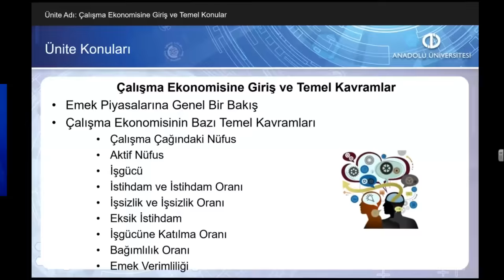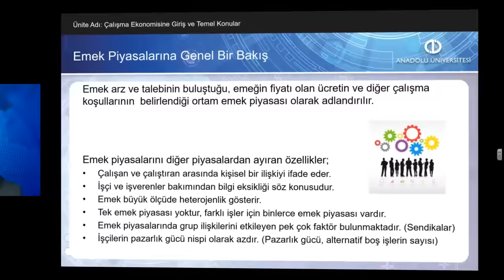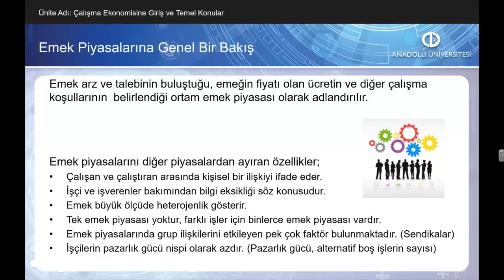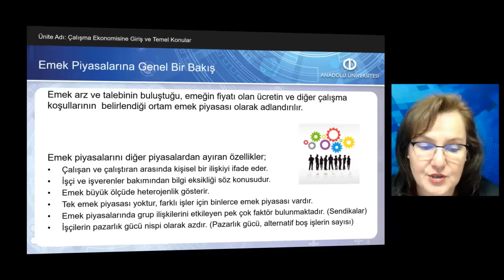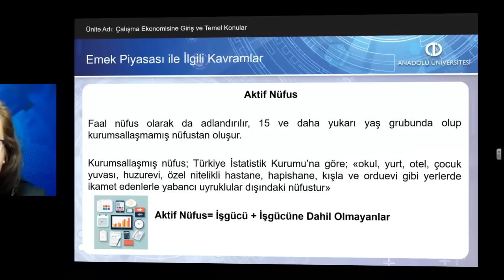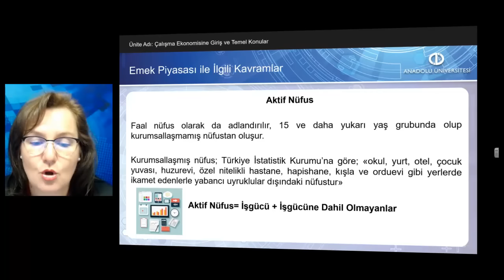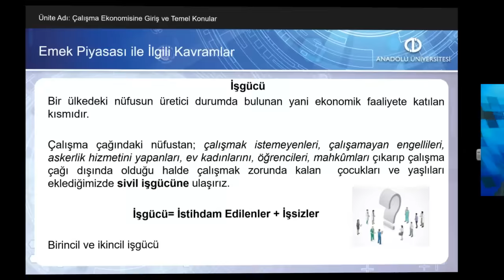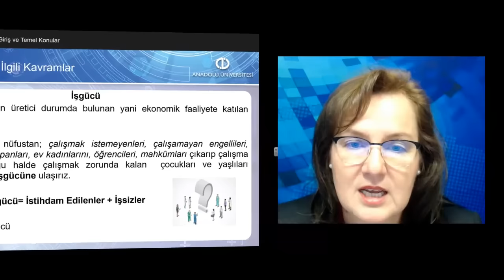ÇALIŞMA EKONOMİSİ I - Ünite1 Özet1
Çalışma Ekonomisinin konusunu anlatabileceksiniz.
Emek piyasalarını diğer piyasalardan ayıran temel özellikleri açıklayabileceksiniz.
Çalışma Ekonomisinin temel kavramlarını tanımlayabileceksiniz.